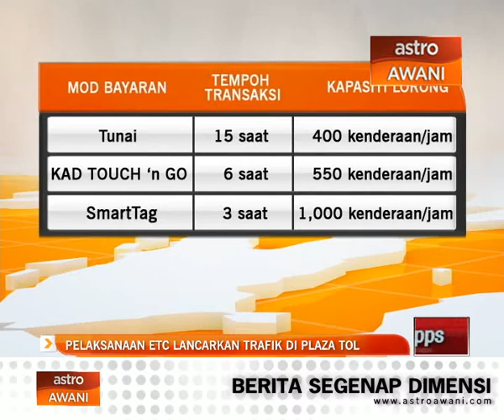Pelaksanaan ETC lancarkan trafik di plaza tol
Plus Malaysia Berhad, Plus optimis pelaksanaan sistem kutipan tol elektronik, ETC sepenuhnya di Plaza Tol Batu Tiga dan Sungai Rasau di Selangor dapat mengurangkan  kesesakan trafik di plaza tol berkenan. Pelaksanaanya juga selaras dengan agenda nasional untuk meningkatkan penggunaan ETC sepenuhnya di semua lebuh raya menjelang 2020.